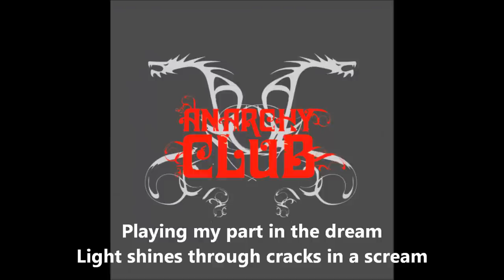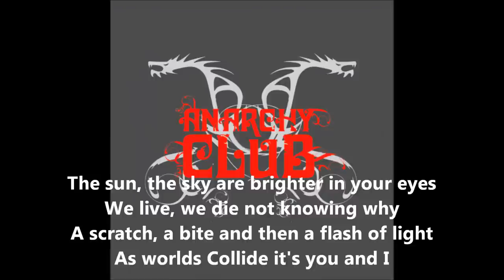Anarchy Club - Collide [Lyrics / Single]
Amazon (Single)
Amazon (Album)

Playing my part in the dream
Light shines through cracks in a scream

The sun, the sky
are brighter in your eyes
We live, we die
not knowing why
A scratch, a bite
and then a flash of light
As worlds Collide

I'm just a ghost in this shell
finding your Heaven in Hell

Time and tide
when worlds Collide
Tomorrow 'comes today

when future's past
is here with me to stay